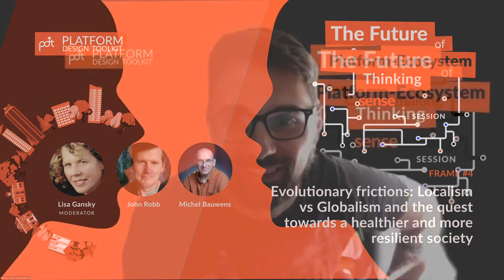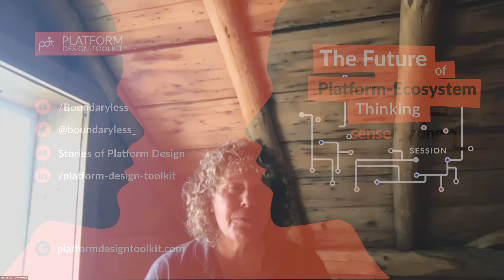FRAME #4 | Evolutionary frictions: Localism vs Globalism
Evolutionary frictions: Localism vs Globalism and the quest towards a healthier and more resilient society

In this framing session, we’re going to explore how the context of global risk factors – not only seen through the pandemic but also in light of looming threats like climate emergency – is leading to a power shift towards households and communities that regain prime importance in our lives, potentially triggering a re-regionalisation of economies and societies. Organisations and brands that want to remain relevant in an economy that transforms and adapts to the new risk landscapes will thus need to allow these newly emerging constituents (e.g. cities, communities, cooperatives, etc…) to play a role in the business and organisational processes that are being re-shaped. We see this as pointing to the need for organisations to become more entangled in the local context and ramp up their role in society, beyond shareholder interest.

With John Robb & Michel Bauwens
Moderator: Lisa Gansky